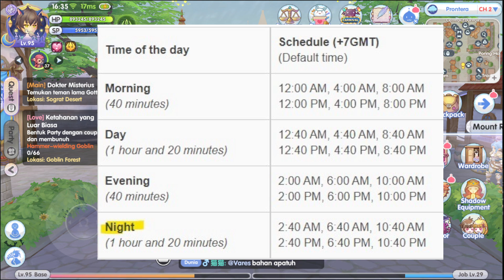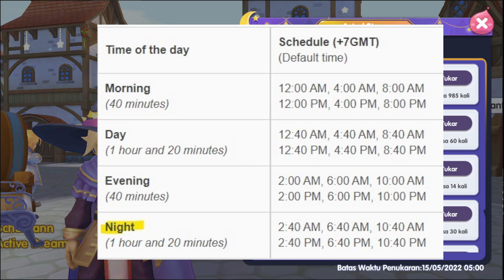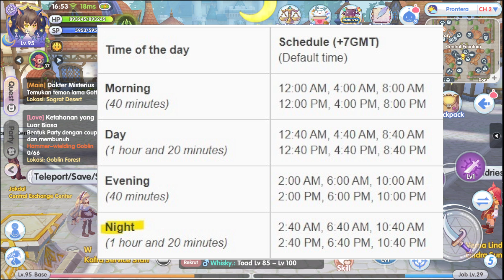Tutorial Moonlight Blessing | WAJIB ! Demi Progress Char | Ragnarok X Next Generation ID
Semangat semua eventnya , kejer job langsung ganti job tempeleng semua orang .

Sawer kopi